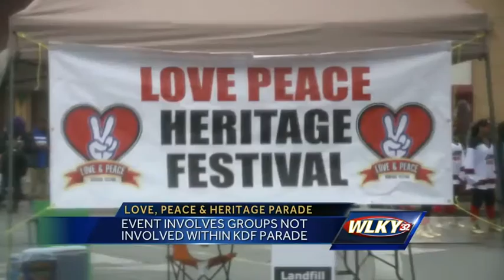Step, dance teams perform in parade along Broadway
The Love Peace and Heritage Parade was held along Broadway Saturday.